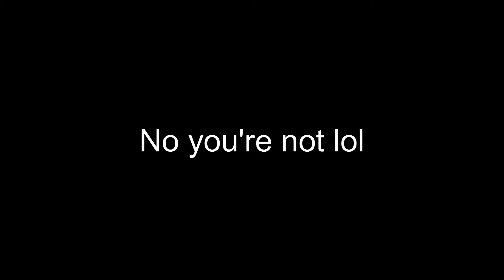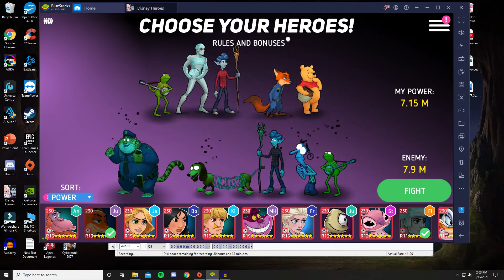THE ULTIMATE BETRAYAL | Disney Heroes: Battle Mode | Arena/Coli Ep 6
Hey Guys! If you guy's are enjoying my content, consider Liking, Commenting, or Hitting that Bell!

Hit me up on Reddit/Twitter or if you're in Server 1 shoot me a DM! I would love to hear from you!

No login required. Thank you so much if you donate, you've truly made my day!

                Link your Disney Heroes account to Google Play to play DH on PC!

Thanks to Kaitlyn Logan for designing my banner/logo!
@LoganKaitlynkz on Twitter